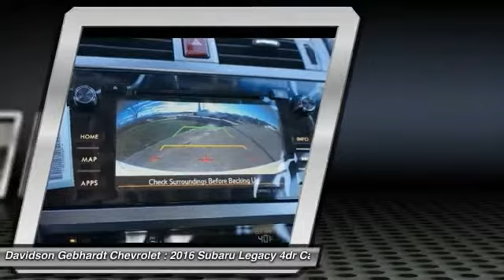2016 Subaru Legacy Loveland CO U16221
As an auto group  we remain active in the community and feel fortunate to be a part of the great town of Loveland and Northern Colorado.